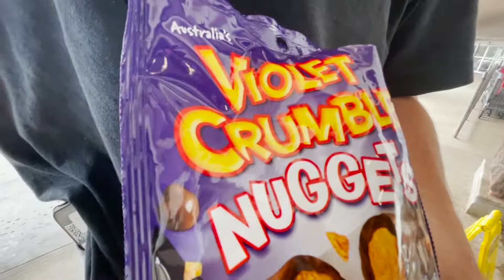FRIENDS NOJA episode 2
Micah moved in this week and our friend Bennett came to visit for the week, watch the video to see what's up!  Yeww!